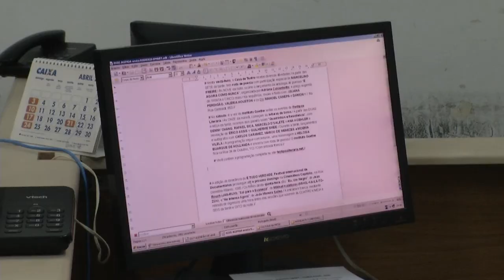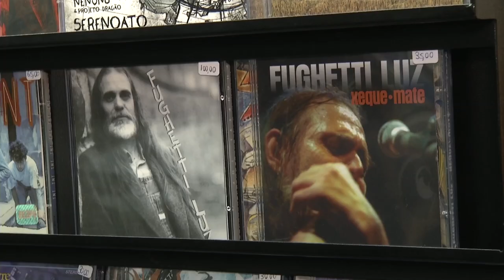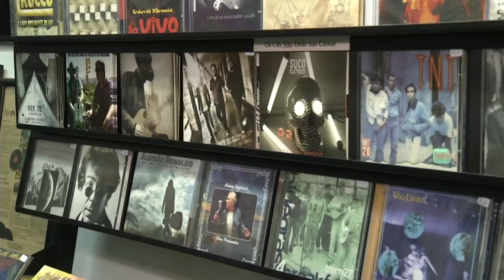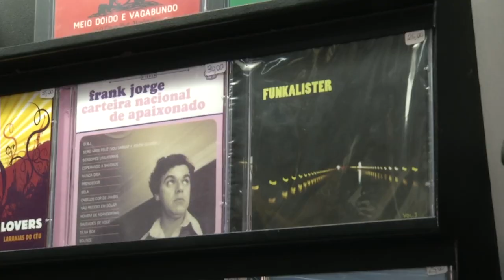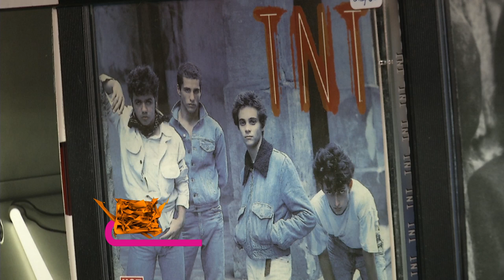Série Especial - Episódio 3 - Divulgação na imprensa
Como fazer teu trabalho circular na imprensa? Quais informações são importantes para os jornalistas?

Entrevistados: Rodrigo dMart, Luis Bissigo e Roger Lerina